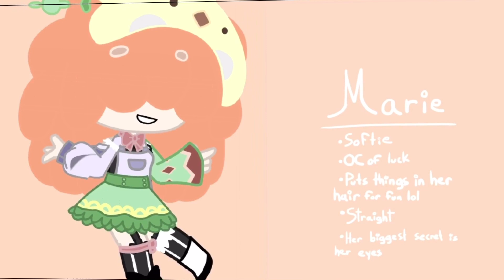New OC that I’m in love with-